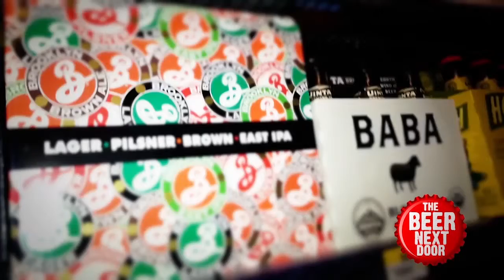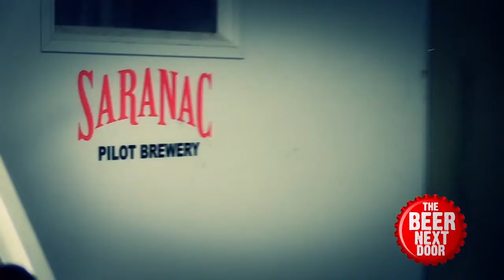The Beer Next Door November 2015 Part 1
Saranac Pilot Brewer Scott Grenier talks about going from home brewing hobbyist to brewing beer as a profession.